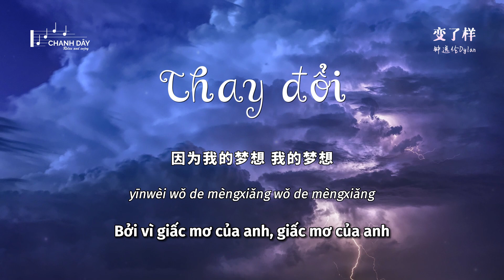[Vietsub] Thay đổi (变了样) (Change) - Chung Dật Luân Dylan (钟逸伦Dylan)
词：Iris Judotter/Dylan Jaye
曲：Iris Judotter/Kenn Wu
编曲 Arrangement/Programming: Kenn Wu
制作公司Production House: Oxygen Entertainment LLC (California)
制作人 Producer: Iris Judotter/ Kenn Wu
和声 Backing Vocals: Iris Judotter
录音师 Recording Engineer: Kenn Wu
录音助理 Recording Assistant: Claude Vause
混音 Mixing Engineer: Peter Chong
混音室 Mixing Studio: Mixman Production
录音室 Recording Studios: The Bridge Recording Studio (London)
母带后制混音处理录音室 Mastering Studio: Sterling Sound (New York)
母带后制混音师 Mastering Engineer: Randy Merrill

天未亮的清晨
风微凉的吹醒我的脸
城市中的冰冷
冷的连心跳都听不见
像辽阔的银河
最亮的星也会有疲惫
也许我已忘了
也许我已忘了我是谁

触碰不到心最深的角落
找不到我心痛的理由
我被困在人群中的寂寞
被现实敲醒后的梦最痛

我的梦想 我的梦想
我的梦想 开始变了样
我的方向 我的方向
我的方向 开始被打乱
镜子里面的这个我
有你看不出的寂寞
因为我的梦想 我的梦想
Oh 已变了样

我不想再玩了
我不想变成你的傀儡
我就快要忘了
几乎快要忘了我是谁
尝尽喜怒哀乐
我已忘了所有错与对
我不想再玩了
我不想再玩了

Oh 已变了样

tiān wèi liàng de qīngchén
fēng wēi liáng de chuī xǐng wǒ de liǎn
chéngshì zhōng de bīnglěng
lěng de lián xīntiào dōu tīng bùjiàn
xiàng liáokuò de yínhé
zuì liàng de xīng yě huì yǒu píbèi
yěxǔ wǒ yǐ wàngle
yěxǔ wǒ yǐ wàngle wǒ shì shéi

chù pèng bù dào xīn zuìshēn de jiǎoluò
zhǎo bù dào wǒ xīntòng de lǐyóu
wǒ bèi kùn zài rénqún zhōng de jìmò
bèi xiànshí qiāo xǐng hòu de mèng zuì tòng

wǒ de mèngxiǎng wǒ de mèngxiǎng
wǒ de mèngxiǎng kāishǐ biànle yàng
wǒ de fāngxiàng wǒ de fāngxiàng
wǒ de fāngxiàng kāishǐ bèi dǎ luàn
jìngzi lǐmiàn de zhège wǒ
yǒu nǐ kàn bù chū de jìmò
yīnwèi wǒ de mèngxiǎng wǒ de mèngxiǎng
Oh yǐ biànle yàng

wǒ bùxiǎng zài wánle
wǒ bùxiǎng biàn chéng nǐ de kuǐlěi
wǒ jiù kuàiyào wàngle
jīhū kuàiyào wàngle wǒ shì shéi
cháng jǐn xǐ nù āiyuè
wǒ yǐ wàngle suǒyǒu cuò yǔ duì